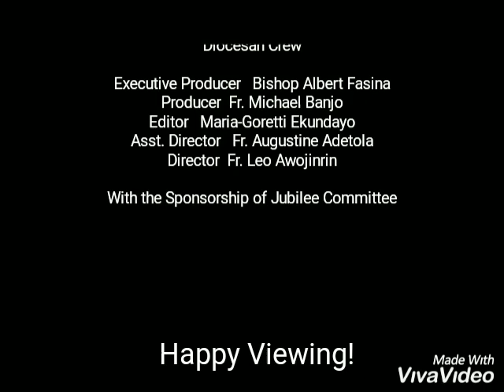Fr. Hector Osifeko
Advent Reflection for the Jubilee: Dec. 22